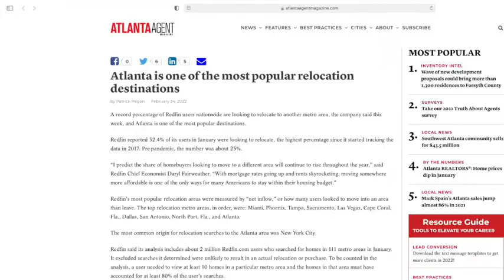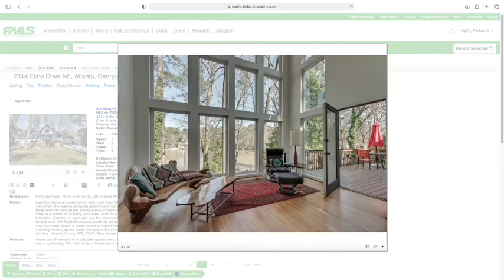BIDDING WARS IN ATLANTA? ATLANTA REAL ESTATE MARKET MARCH 2022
So is Atlanta still a seller's market in March 2022? Will you need to offer more than asking to get a seller to accept your offer? Are all homes in Atlanta getting multiple offers?

Are you planning on moving to Atlanta, Georgia and would like to know about the current market? Are you already living in Atlanta and want to move to another home? Check out this video to get an update on the Atlanta market.